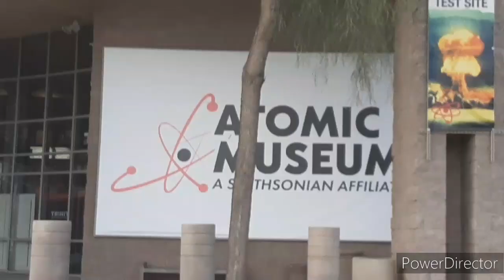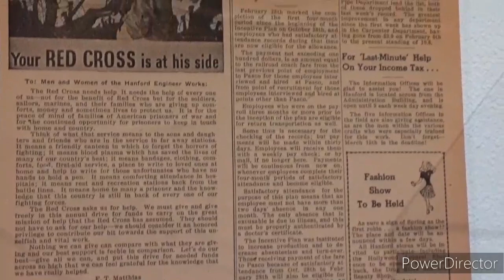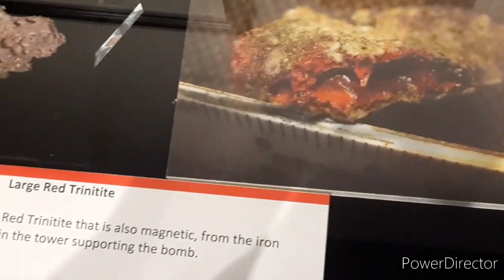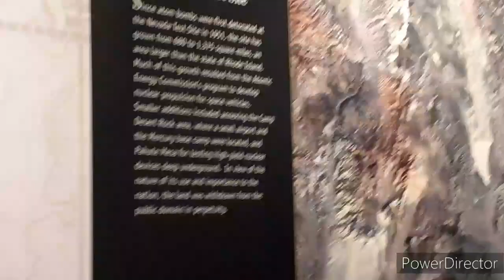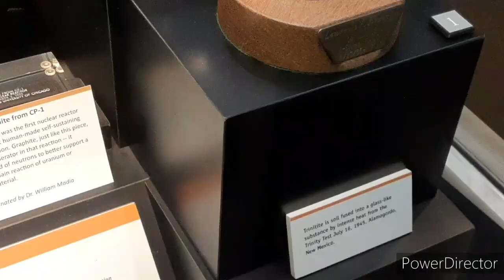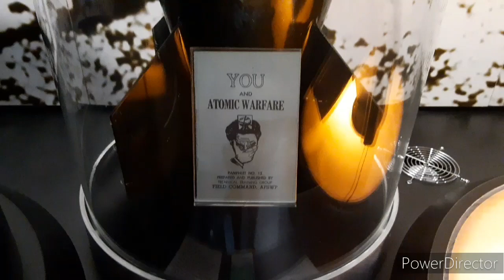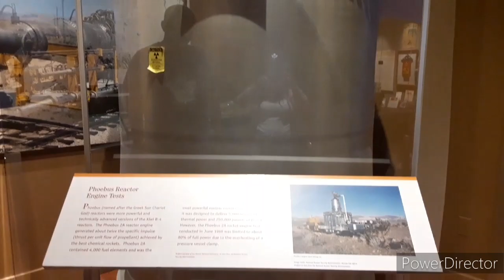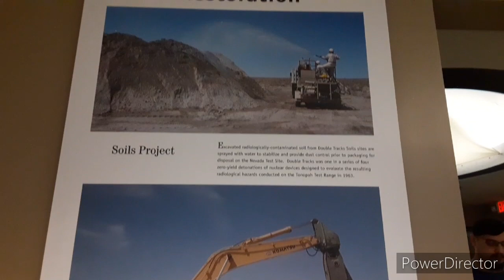Kitten Adventures | Atomic Museum